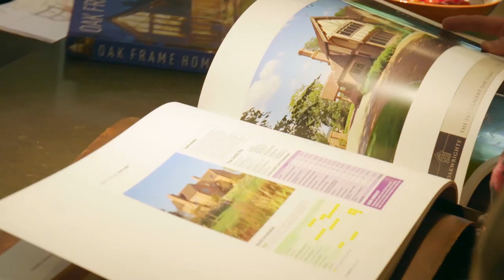Experiencing an oak frame home open day | Oakwrights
Self-builders Rupert and Lindsay very kindly be opened the doors of their home for the day. Discover how they worked with Oakwrights to create their dream home. Let them tell you about living under an oak frame.

To find out when and where our next open day is visit our